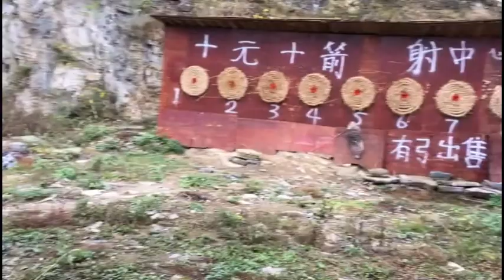China Travel Vlog: Feng Huang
Our Vlog of a recent trip to Feng Huang and the Miao Ren Valley. The ancient Phoenix town in Feng Huang is a wonderful place to see, but can be extremely crowded during any Chinese holiday as it is one of the most popular tourist spots in Hunan. There are plenty of shops to pick up souvenirs and try traditional foods. In the evening the town comes alive with bars along the river. The Miao Ren Valley and village is also a nice place to see how some of the Chinese minorities go about their daily lives. Both places are heavily influenced by tourism, but well worth a visit.